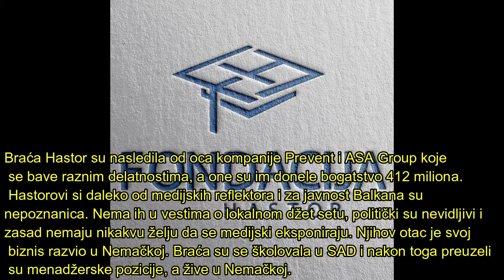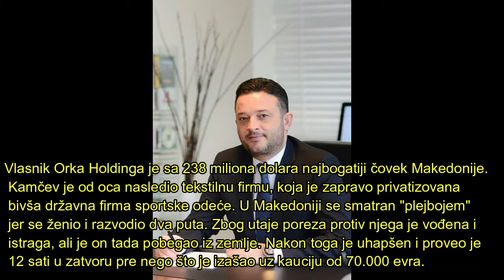KO SU NAJBOGATIJI LJUDI U REGIONU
Dobrodošli na YouTube kanal Sve o Svemu.
Na ovom kanalu ste u prilici da pronađete teme od igle do lokomotive. Trudićemo se da redovno objavljujemo nove klipove iz svih sfera života. Kanal koji se trudi da bude ispred svih i drugačiji od ostalih.
Predlažemo vam da se pretplatite na naš YouTube kanal kako biste u svakom trenutku imali uvid i dobijali obaveštenja o novim aktivnostima tj novim postavljenim klipovima.
Subsrcibe je besplatan i oduzima vam par sekundi vremena, a nama puno znači.
Hvala na pažnji. Vaš YouTube kanal Sve O Svemu.